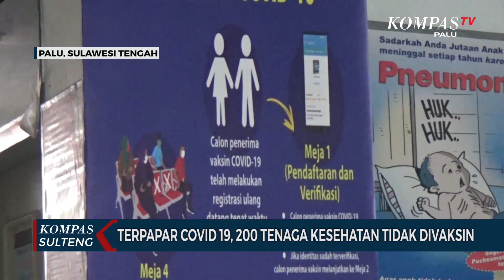Terpapar Covid 19, 200 Tenaga Kesehatan Tidak Divaksin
PALU, KOMPAS.TV - Sekitar dua ratusan tenaga kesehatan di Kota Palu tidak mengikuti vaksinasi. hal tu disebabkan karena telah terpapar virus korona.

Data dari dinas kesehatan Kota Palu ada sekitar dua ratus tenaga kesehatan yang terpapar covid 19. tenaga kesehatan itu meliputi dokter, perawat dan pegawai yang bekerja di rumah sakit dan puskesmas.

Menurut kepala bidang pencegahan dan pengendalian penyakit dan kesehaan lingkungan (P2PKSLING) Dokter Lutifiah,  ke dua ratus tenaga kesehatan itu dipastikan tidak dapat divaksinasi, salah satu syarat vaksinasi harus tidak terpapar virus korona.

Pencanganan vaksinasi di Kota Palu sendiri masih terus berlangsung, untuk tahap pertama masih dikhususkan pada tenaga kesehatan dan pelayan publik yang ada, Kota Palu mendapat jatah lima ribu tujuh ratus empat puluh dosis vaksin untuk tahap satu.